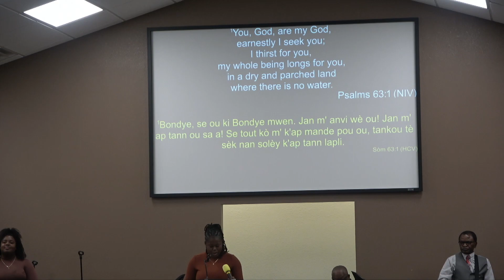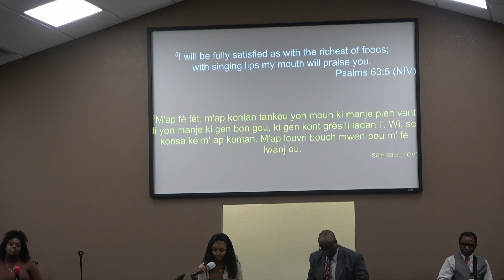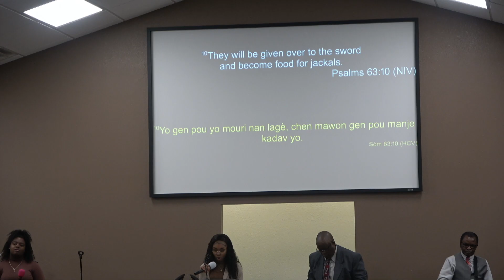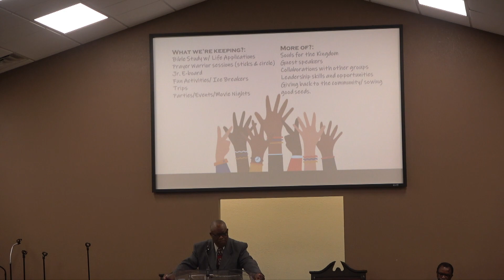Service Dimanche Matin - 21 Mai 2023